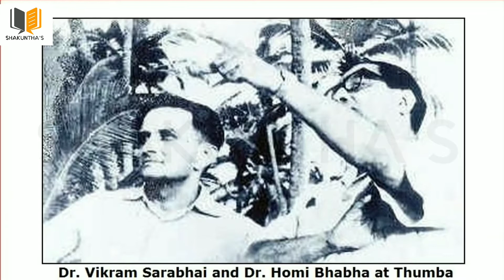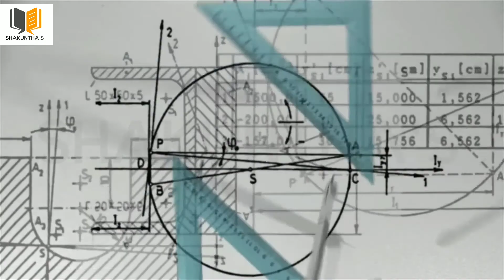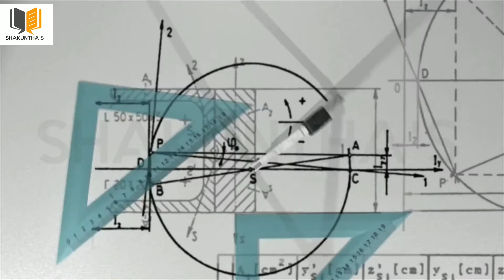10 Amazing Facts About INDIA || 10 अदभुत बातें भारत के बारे में || Win Gift Vouchers || Shakuntha's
. WELCOME TO SHAKUNTHA'S.
   ** Learn Here - Lead Anywhere **

About this video :

2. Like the video.
3. Share the video.
4. Comment the video.
5. Answer the questions.(Link for questions is given above)

KEEP SUPPORTING
Regards
Sidharth Yadav